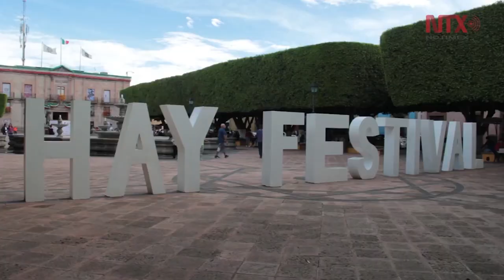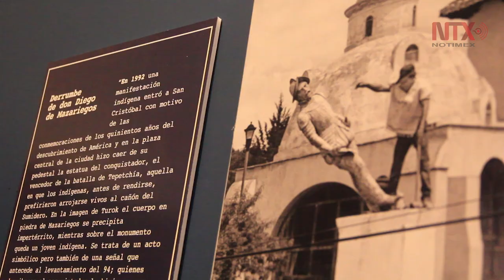Con la literatura puedes ser capaz de entender al mundo: Hay Festival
Con una exposición del fotógrafo Antonio Turok dio inicio la cuarta edición del Hay Festival Querétaro, en donde se reúnen escritores, músicos, ilustradores, científicos y periodistas.